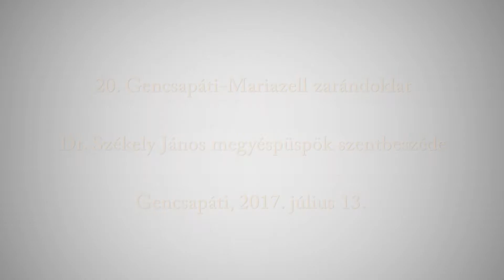Martinus Tv_20170713_Gencsapáti zarándokok dr. Székely János szentbeszéde